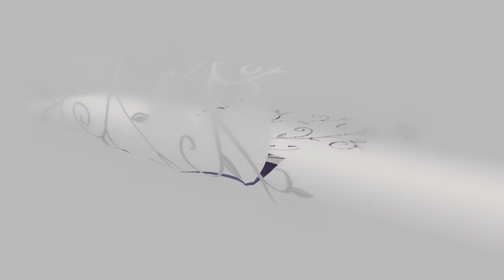ધોરણ ૧૦ પછી શું ? | આગળ એડમિશન કરાવતા પહેલા આ વિડીયો જોઇ લો !